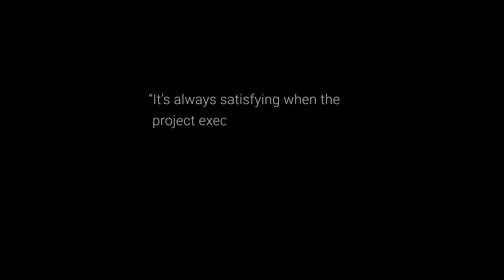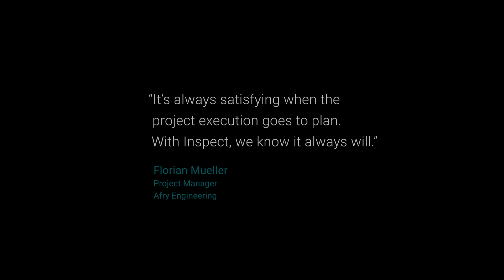Sustainable development planned with precision | Florian Mueller, Afry Engineering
Meet Florian Mueller, Project Manager at Afry Engineering and one of Screening Eagle's valued customers.

Florian conducts inspections on many projects including hydropower plants, railway stations, and the longest road tunnel in the world. See which software Florian uses to drive his mission to ensure sustainable structural development.